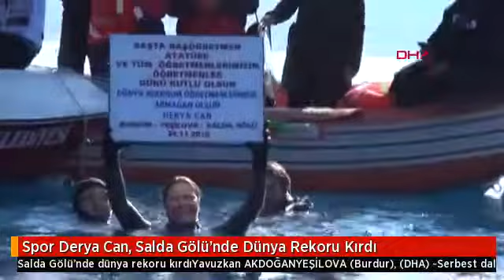Spor Derya Can, Salda Gölü'nde Dünya Rekoru Kırdı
Serbest dalış rekortmeni Derya Can, Türkiye'nin Maldivleri olarak anılan Burdur'daki Salda Gölü'nde, tatlı suda dünya kadınlar serbest dalış rekorunu 68 metreyle kırdı.